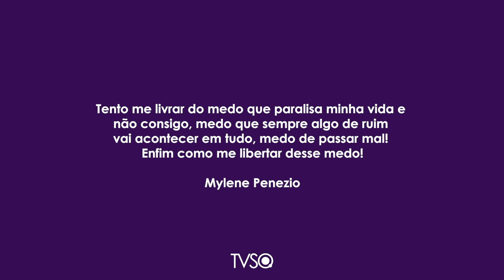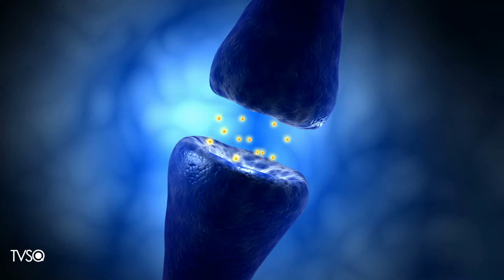TV Saúde Quantum 220: Como se livrar do Medo que paralisa | Wallace Lima